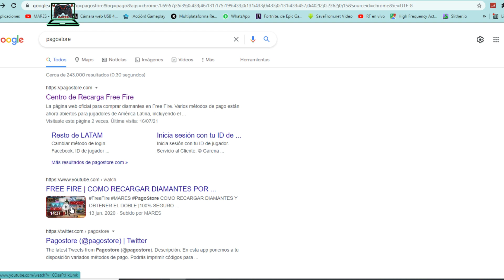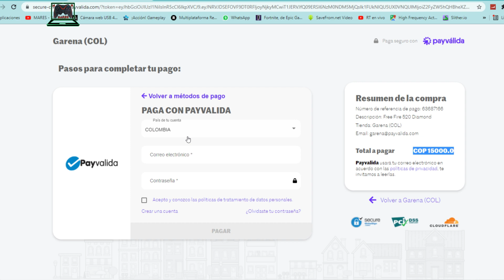💚 FREE FIRE | 💥 COMO CONSEGUIR LOS PANTALONES ANGELICALES CON POCOS DIAMANTES 🎮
💚 QUIERES VER LO QUE LOGRE CON POCOS DIAMANTES EN LA TORRE ANGELICAL 💥
Por FIN después de mucho tiempo deseando estas Alas de Ángel, lo hemos logrado con el evento de recarga, y como algo extra  jugamos algunos giros en la torre angelical y la verdad logramos premios muy buenos, los cuales no pensé que sacaríamos con tan POCOS diamantes.

MARES ✮
Canal de entretenimiento, el mejor contenido en Gameplay ✮
Juegos y pura diversión, ocio y mucho más.
Vive la vida plenamente y disfrútala al máximo.
Gracias por visitarnos, déjanos tus Comentarios.

Eslogan:
En tu forma de expresarte, reflejas lo que eres.